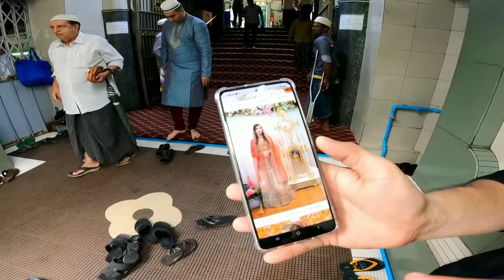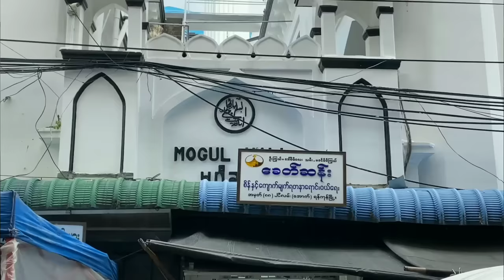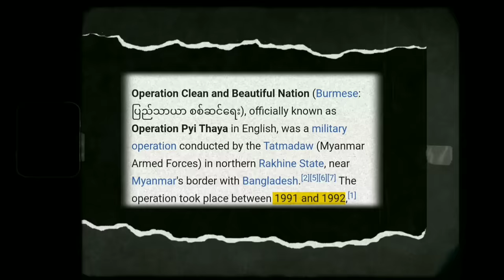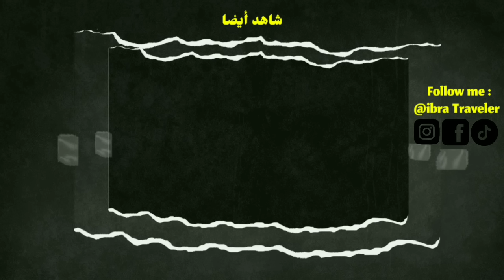دخلت منـطقـة الـمـسلمين في بـورمــا 🇲🇲 كيف يعيشون و هل يحرقونهم ؟🙁 How Muslims Live in Myanmar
إكتشف العالم بعدستي المتواضعة ✨🎬

🔹Cih Bank :

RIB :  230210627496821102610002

IBra Traveler